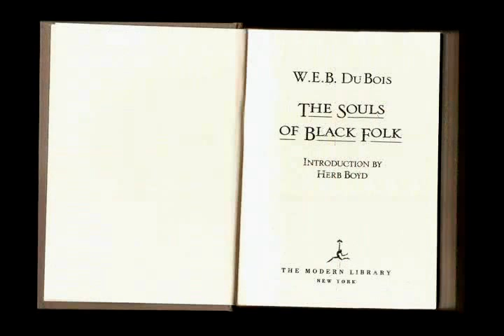Bob Marley - For Ever Loving Jah (cover by MD and Cobalt Blue)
This is a cover of Bob Marley's Forever Loving Jah by Nashville Reggae/Hip-Hop Band MD and Cobalt Blue...hope you enjoy..